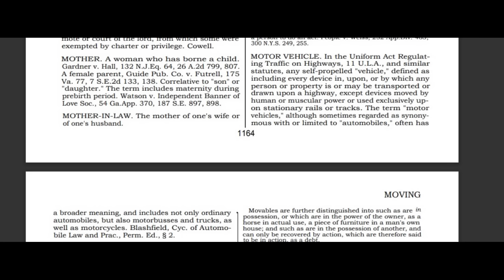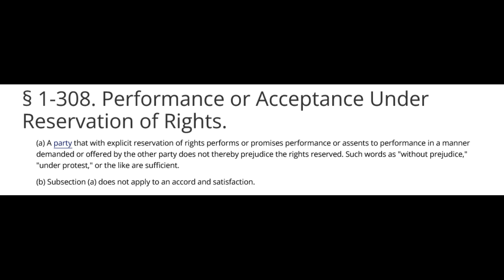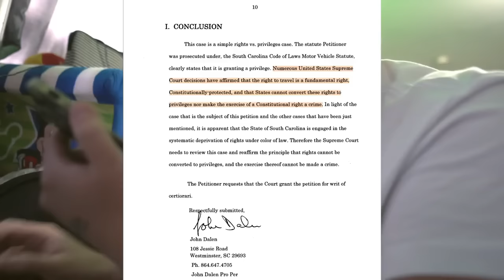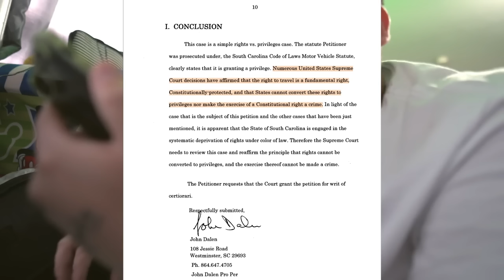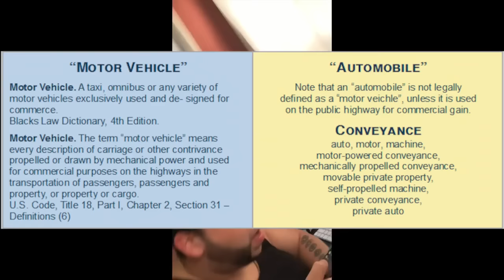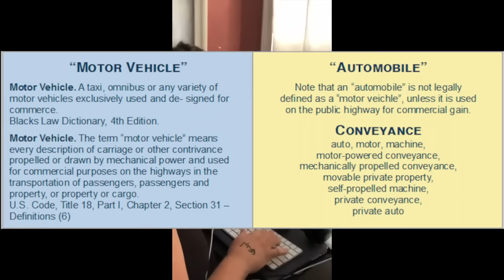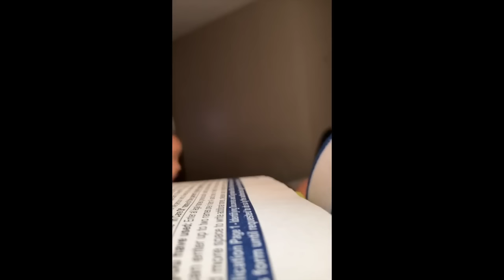Moronic Sovtard Calls a Lawyer For Help but Hits a Wall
Source (this link no longer works Justin Faze set the video to private)

file:///C:/Users/black/Documents/Blacks-Law-Dictionery.pdf